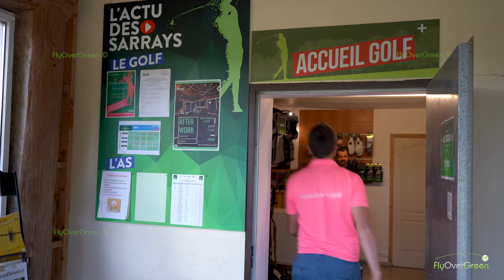Golf Des Sarrays - drone aerial video - Overview